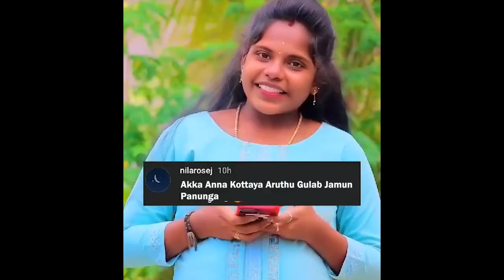15 Ways to Keep Your RelationShip Safe..!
Epdi Commit Aavanum nu Oru Course onnu Vachuruken..IG Vanthu Pesi Join Panikonga... FIrst VAravanuku Free..🫡